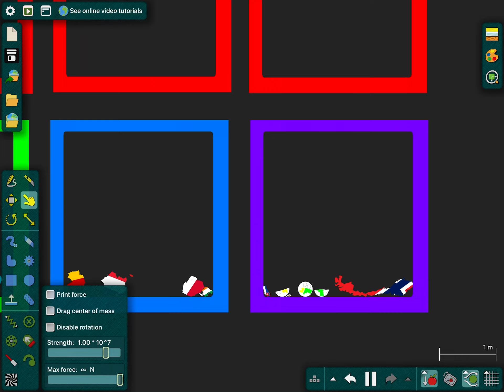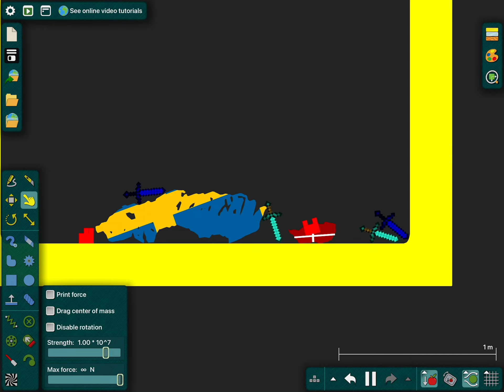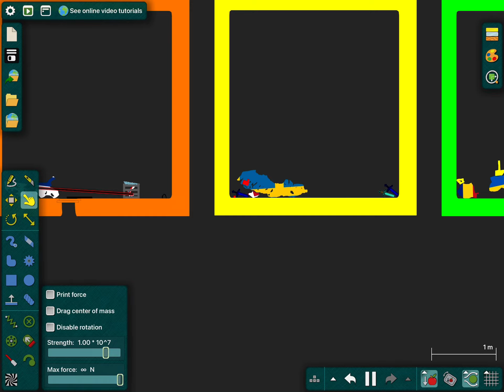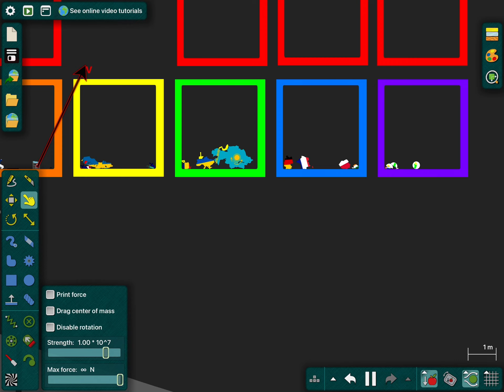Europe marble race episode 38